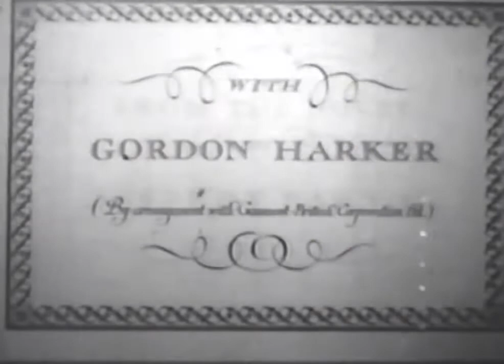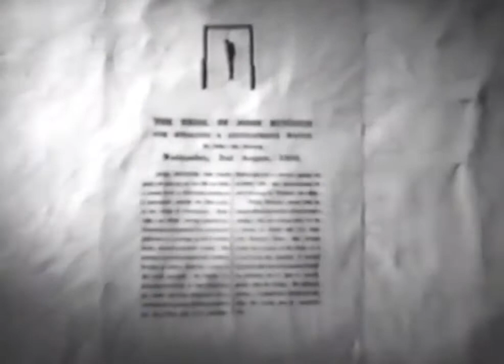The Amateur Gentleman 1936 Mukto Live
A former boxing champion, now an innkeeper, is accused of stealing a watch from a party of guests at his inn, who happen to be members of English royalty. The old man is arrested and thrown in prison. His son, knowing that his father didn't steal the watch and suspecting a frame-up, follows the royal party to London, where he poses as a wealthy "gentleman" and insinuates himself into the English court in an effort to find out who framed his father and why.

Director: Thornton Freeland
Writers: Clemence Dane (dialogue), Clemence Dane (freely adapted by)
Stars: Douglas Fairbanks Jr., Elissa Landi, Gordon Harker